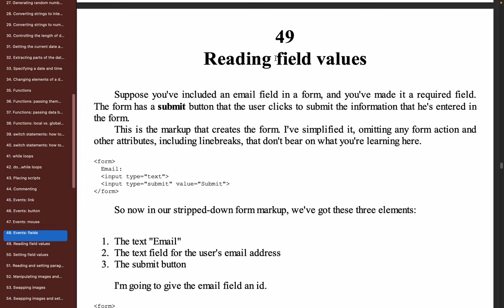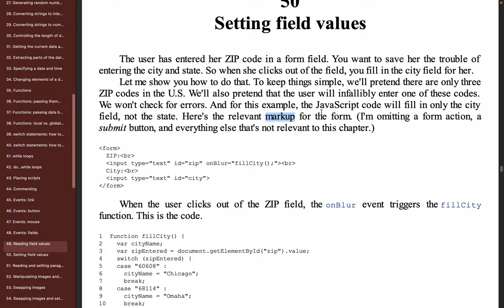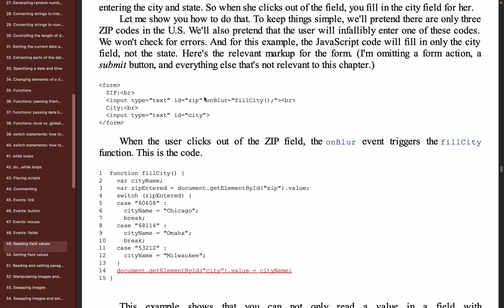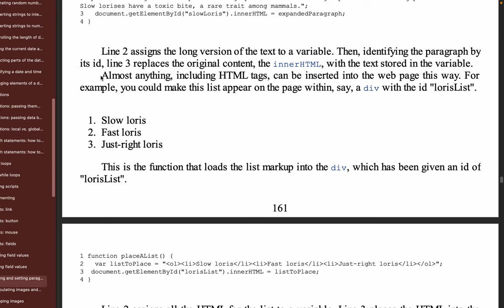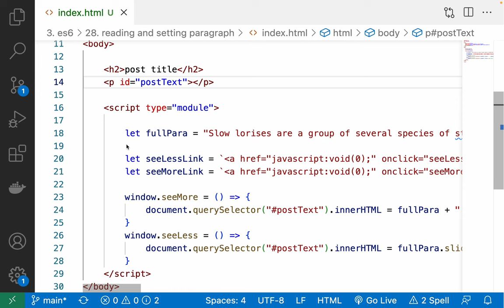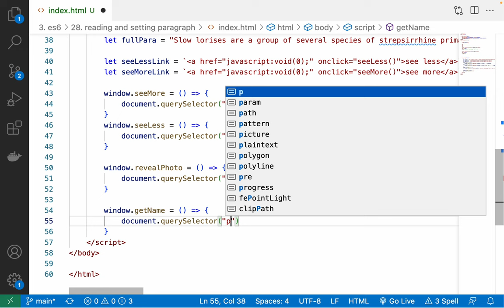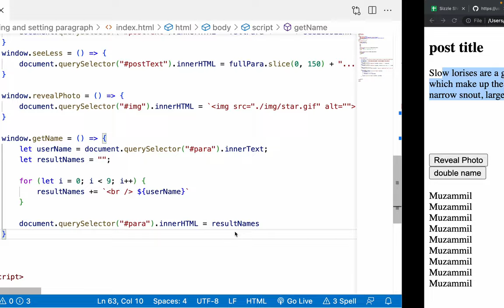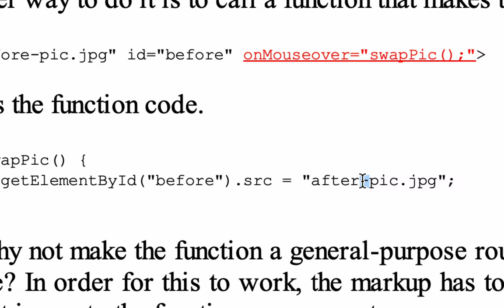95. Manipulating image, text and input fields with JS - ES6